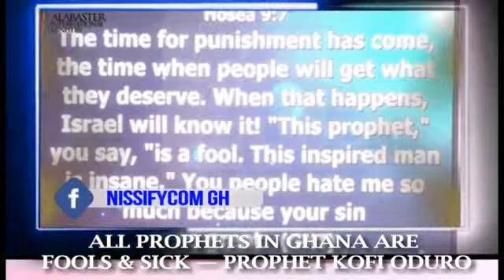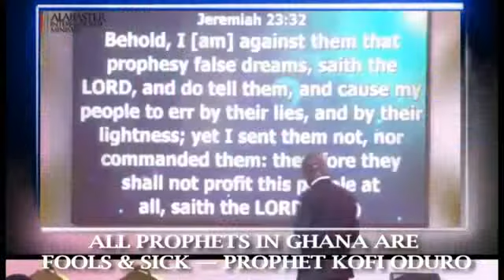Prophet Oduro & Owusu Bempah Fight Part1